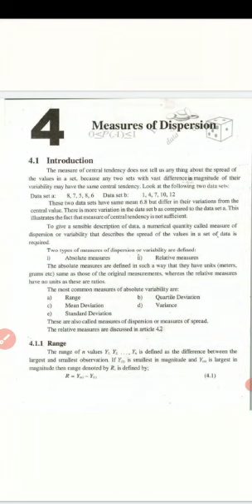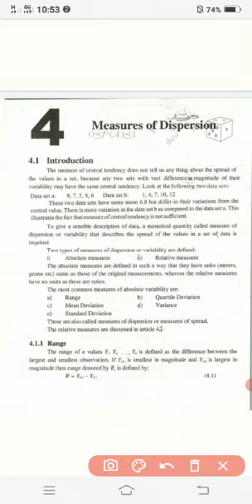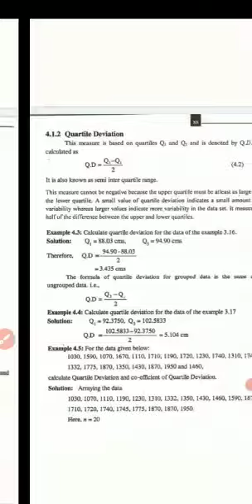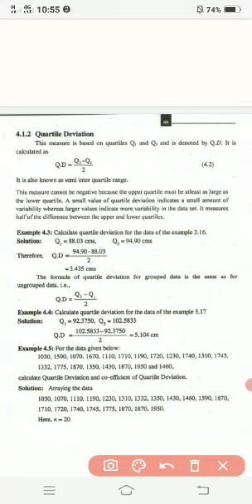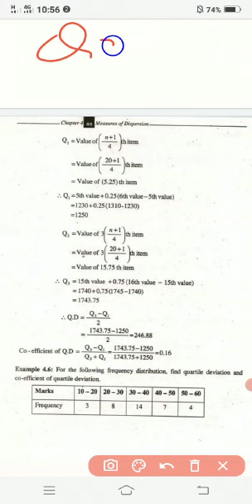Ch. No. 4 Range and Quartile Deviation.1st year statistics.Lec#9.GCW MACHIWAL 14.12.2020